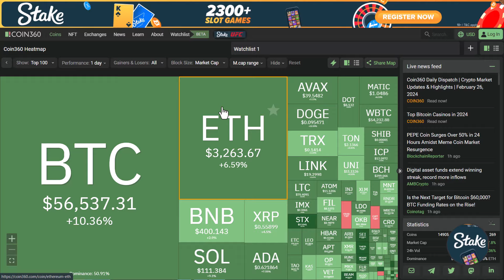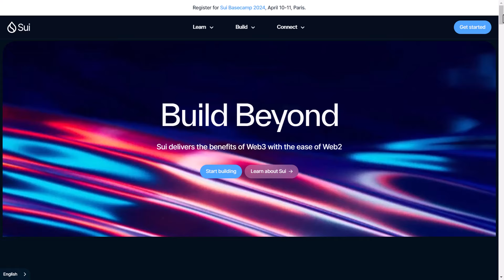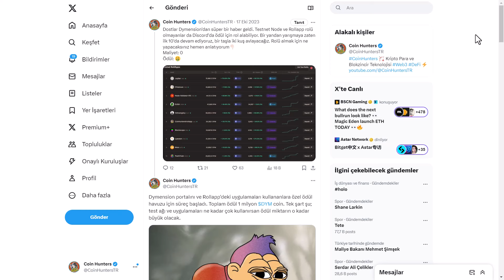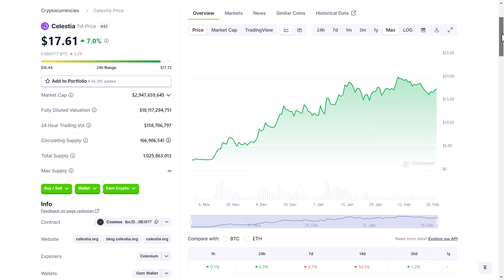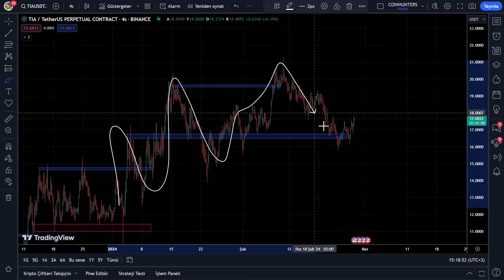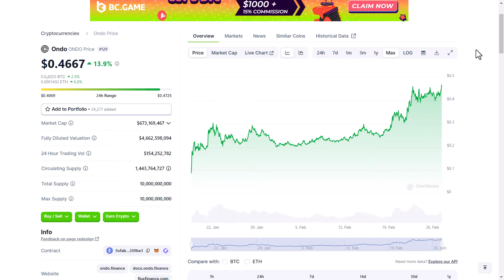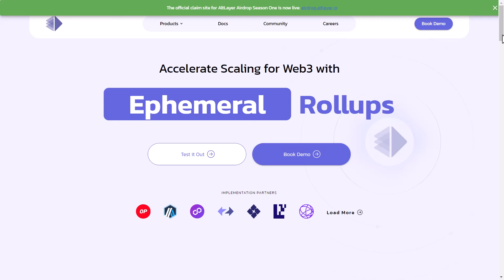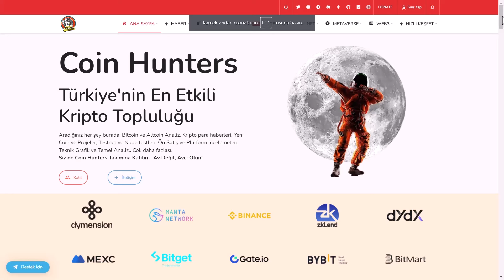Çok Artacak Coinler - Roket Altcoin Sepeti | Kripto Para Analiz ve Erken Fırsat Coin Tavsiyeleri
Hangi coine yatırım yapılmalı? Yükselecek Altcoinler, Kazandıracak Coinler, Kripto Para Önerileri, Altcoin Analizleri ve 100x Coin Fiyat Tahminleri ile ilgili tüm bilgilere videoda ulaşabilirsiniz!

Bitcoin, Ethereum, Altcoin ve Kripto Para Haberleri, Ön Satış Coin Almak, Altcoin Sepeti, Bitcoin Analiz, Altcoin Analiz, Altcoin Tavsiye, Bitcoin Haberleri ve Altcoin Haberleri, Altcoin Al Sat Taktikleri, Airdrop, Güncel Piyasa ve Borsa Analizi, Metaverse, Web3 Blokzincir Teknoloji Takibi ve Eğitim Rehberi, Bitcoin Son Durum, Altcoin Son Durum, Yatırım tavsiyeleri, Ön Satış Platformları ve Proje Yorumları için kanalımızı takip etmeyi unutmayın.

🟢 Hangi Altcoin alınmalı? Altcoin nasıl alınır?

🟢 Coin nasıl alınır?

🟢 Hangi kripto para alınmalı 2024
- Kripto para nasıl alınır ve nasıl kazanılır? Kripto para nasıl oynanır?
- En iyi coinler 2024, En iyi projeli coinler, En iyi coinler listesi, En iyi metaverse coinler, En iyi NFT coinler, En iyi Defi coinler, En iyi Web3 coinler, Projesi en iyi coinler, Projesi en sağlam coinler 2024

📉 Coin analizleri, Altcoin analizleri, Alım fırsatı olan coinler, Altcoinlerde alım fırsatı, Yatırım fırsatları, Yatırım nasıl yapılır?

❓ Hangi coine yatırım yapılmalı? Hangi coin alınır? Hangi altcoin alınmalı? Düşüşte hangi altcoinler alınmalı? Hangi altcoine yatırım yapılmalı? Coin analizi nasıl yapılır?
❓ Hangi kripto para alınmalı 2024, Hangi kriptoya yatırım yapılmalı? Kriptolar neden düşüyor? Kriptolar ne zaman çıkacak? Kriptolar yükselecek mi?
❓ Hangi coin yükselir?  Hangi coin yükselecek? Düşüşte hangi coinler alınmalı? En iyi coinler hangileri?
❓ Hangi altcoinler yükselecek? Hangi altcoinlere yatırım yapılmalı? Hangi altcoin alınmalı 2024?  Alınabilecek Altcoinler, Alınabilecek Coinler, Alınabilecek Kripto Paralar
❓ Altcoin sepeti nasıl yapılır? En iyi Altcoinler hangileri? Altcoin analizi nasıl yapılır? En iyi Altcoin nasıl seçilir? Coin videoları, Kripto Eğitim Video
⚡️ Güncel Altcoin sepeti 2024, Metaverse Altcoin sepeti, Gamefi Altcoin sepeti, Web3 Altcoin sepeti, Altcoin Sepeti Güncel, Coin ve Altcoin alırken dikkat edilmesi gerekenler
⚡️ Kripto sepeti nasıl yapılır? Coin seçerken nelere dikkat etmeliyiz? Kripto al sat nasıl yapılır? Kripto analizi nasıl yapılır?
⚡️ Altcoin sepeti kısa vade, Altcoin sepeti uzun vade, Gem Coin Sepeti, Gem Coinler, Boğa sezonu Altcoin Sepeti
⚡️ Zengin Edecek Altcoinler, Milyoner yapacak coinler, Potansiyelli Kripto Paralar, Milyoner Yapacak Coin Sepeti, Zengin Edecek Kripto Paralar
⚡️ 100x potansiyeli olan coinler, 100x yapacak coinler 2024, 100x yapacak altcoinler, Altcoin Boğa Sepeti 2024, Erken Fırsat Kripto Para Yatırımları
⚡️ Boğada zengin edecek coinler, Boğada patlayacak coinler, Boğada milyoner edecek Altcoinler, Boğada uçacak coinler ve boğada yükselecek Kripto Paralar
⚡️ Celestia $TIA Dymension $DYM $ONDO Sui $SUI Altlayer $ALT